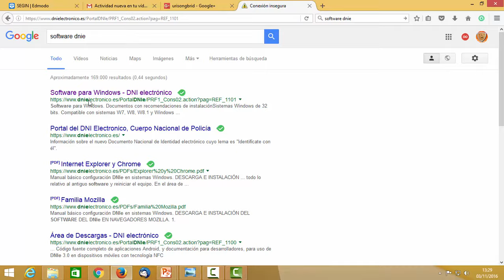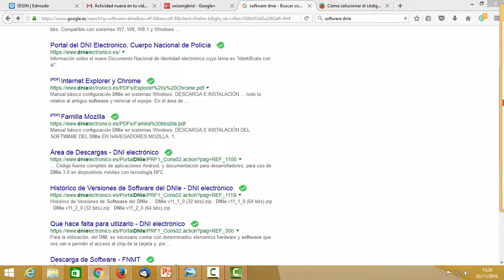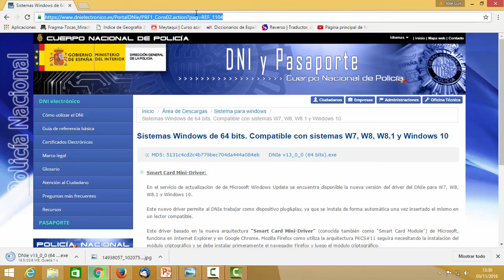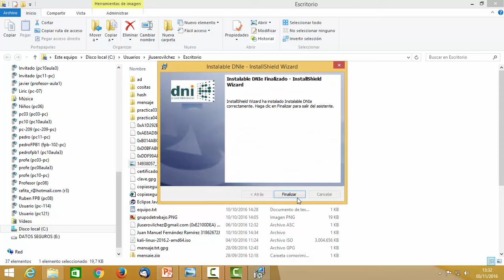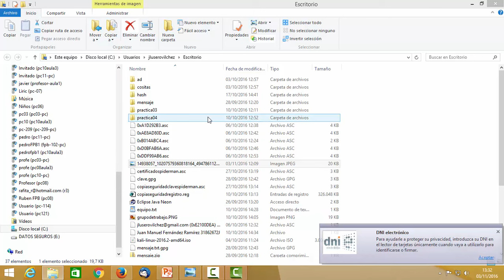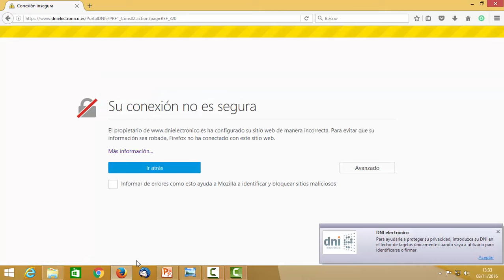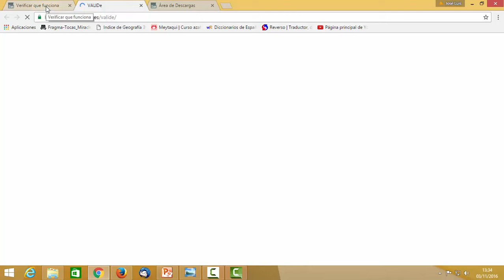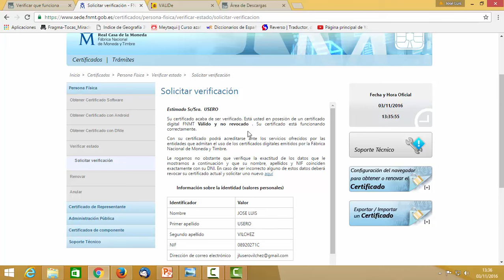UD03 Practica Confirmar validez certificado DNIe Seguridad Informatica CFGM